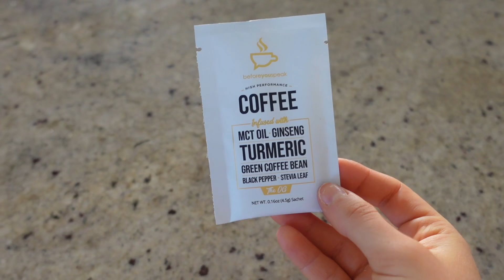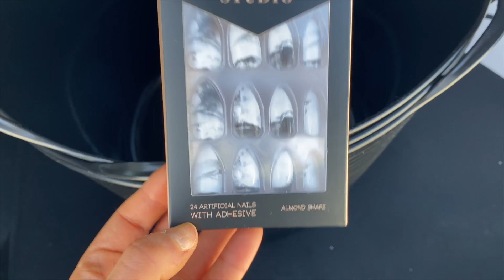WEEKLY VLOG | NEW PIERCINGS? | DECLUTTERING | PR HAUL | FEELING LONELY? | PANCAKES! Conagh Kathleen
STAX.

Hi There!